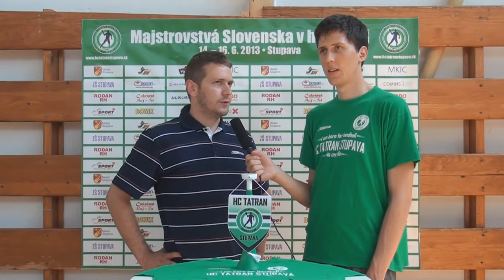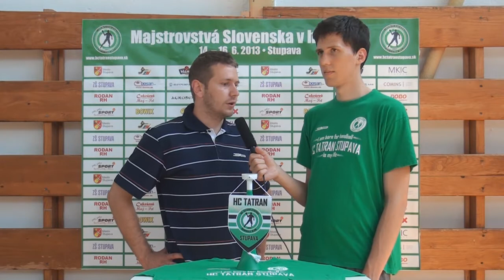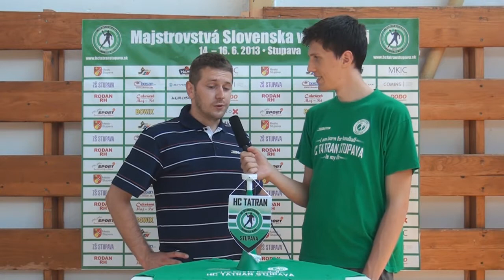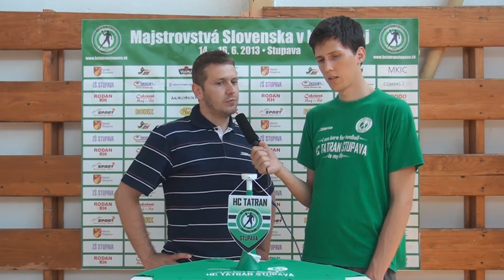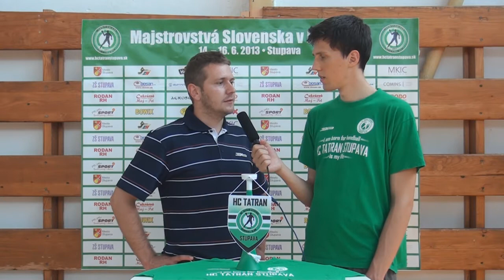STUPAVA M-SR žiačok rozhovor s partnerom 3b